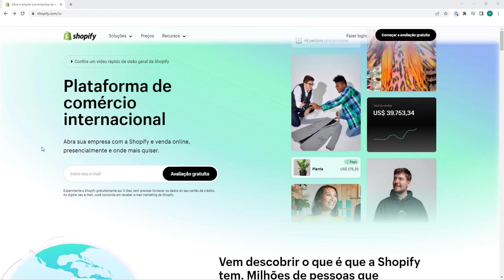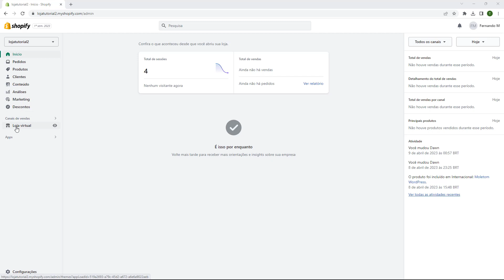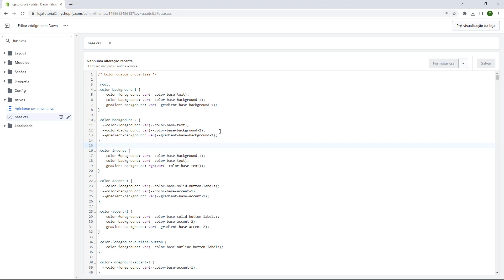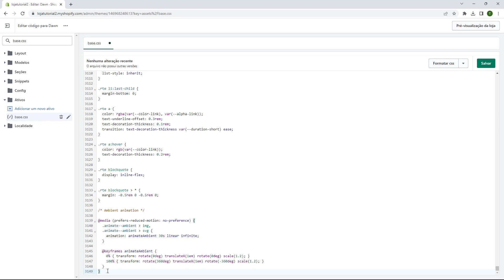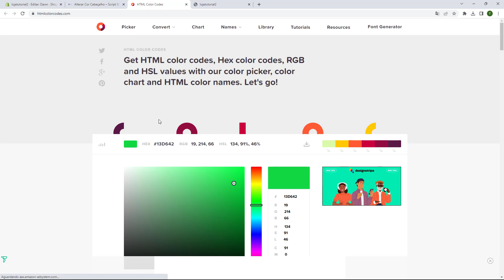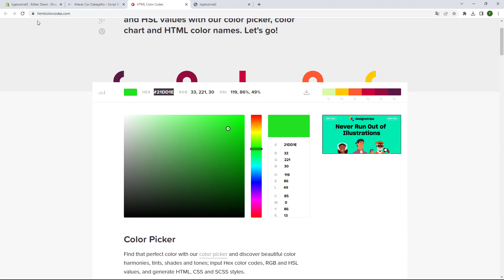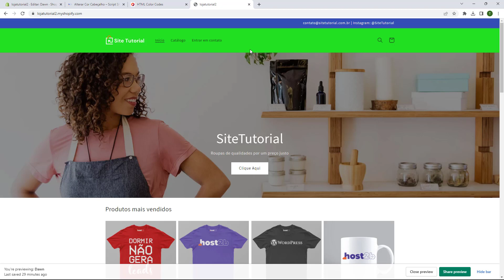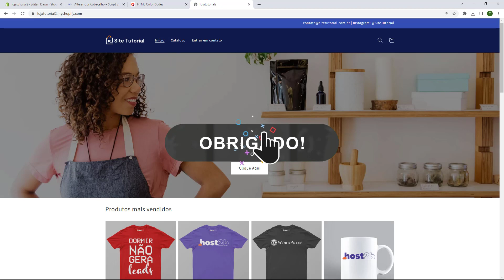Aula 16 - Alterar a cor do Cabeçalho da Loja Virtual - LOJA VIRTUAL DO ZERO 2023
Curso Loja Virtual do Zero 2023 - Aula 16